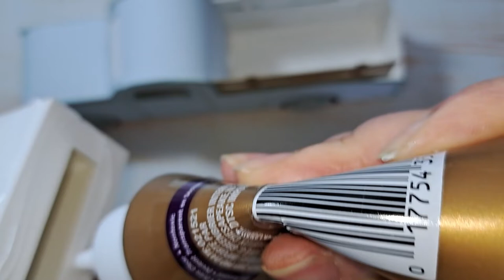Father's Day pickup truck bouquet step by step / Arreglo floral Camioneta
Blue truck filled with paper flowers and chocolates step by step